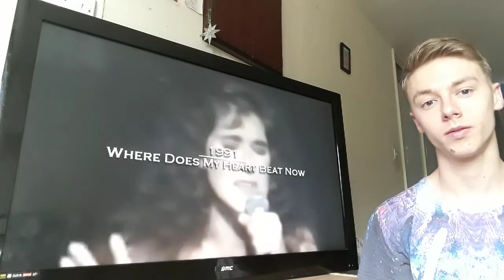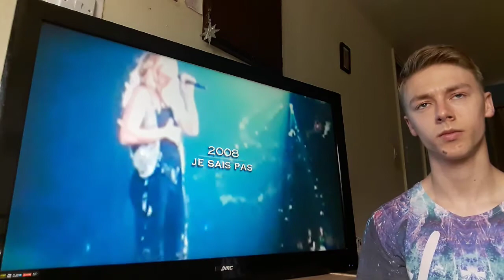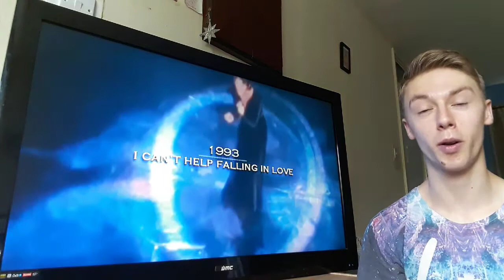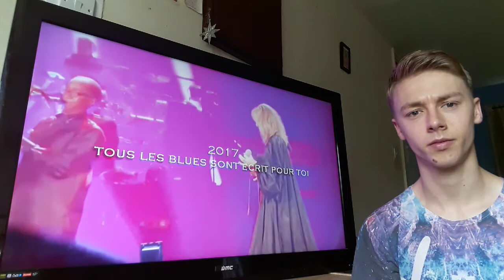10 Times Céline Dion's Vocals Had Me Shook (Reaction)